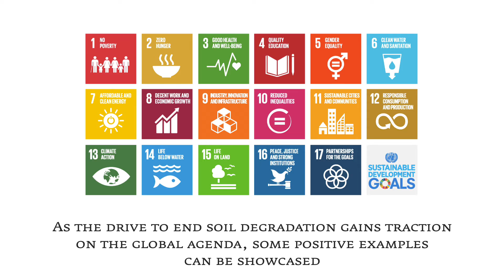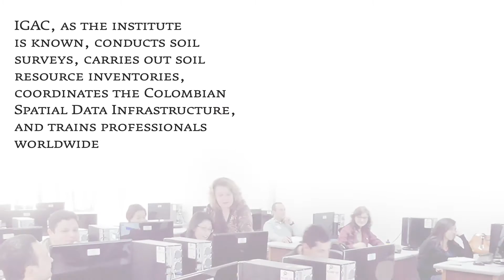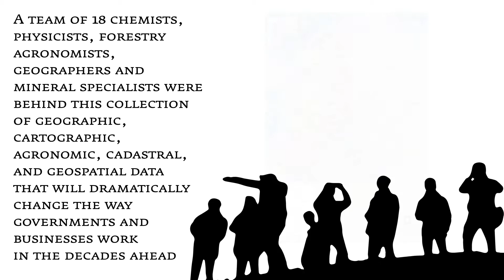The 1st Glinka World Soil Prize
The Glinka Prize is an award for achievements in sustainable soil management and protection of soil resources that honours individuals/organizations whose activities exert an impact in improving the well-being of populations; The 2016 Laureate is the Colombian Instituto Geografico Agustin Codazzi (IGAC) which conducted a study that sheds light on Colombian soils rapidly modernizing geospatial technologies in Latin America